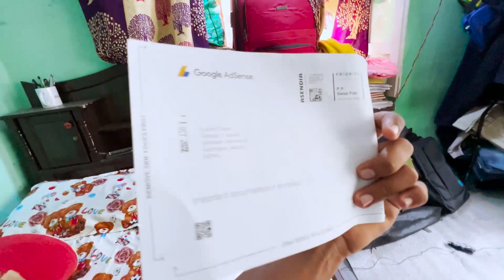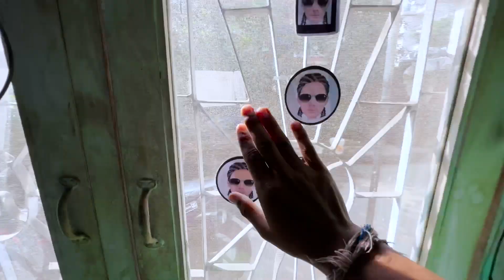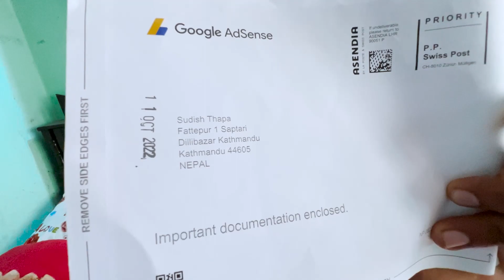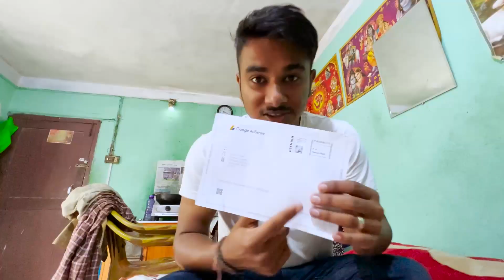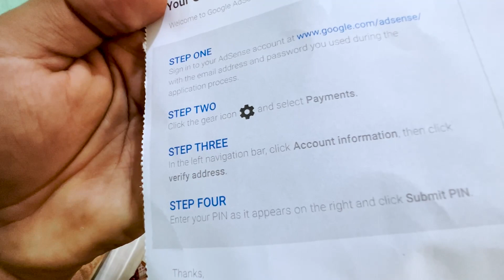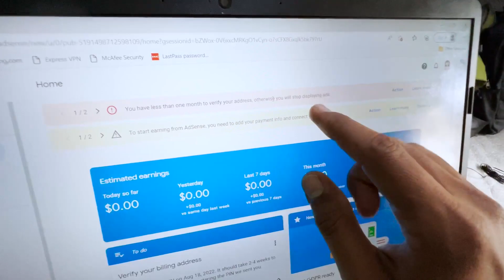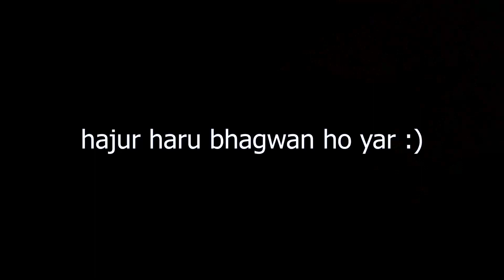Google Adsense From America 🇺🇸 😍 | Ep - 116